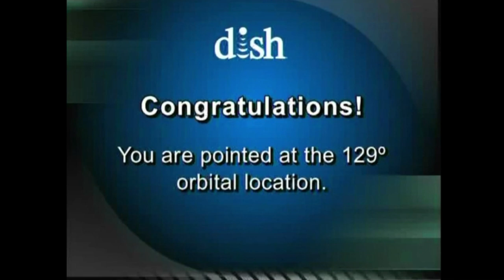Dish Test Channel Orbital 129°.avi